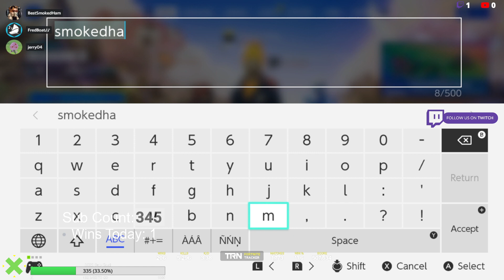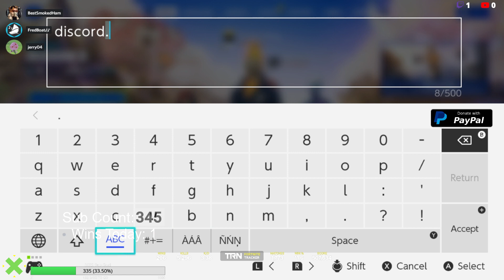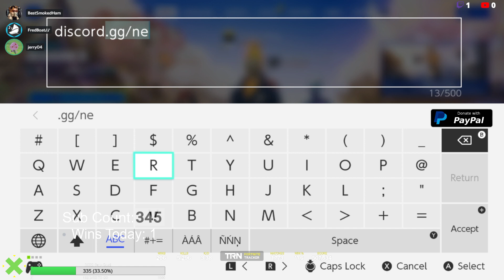Fortnite Live (Chapter 3) (Season 3) - BestSmokedHam & SHG Crew - 6/21/22 (Twitch Broadcast)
(More Benefits Coming Soon)
If you see anyone steal or re-upload our video, report it
If anyone re-uploads this video or any of our videos. They will be taken down immediately. Thank you.